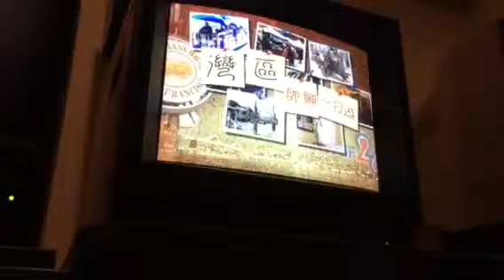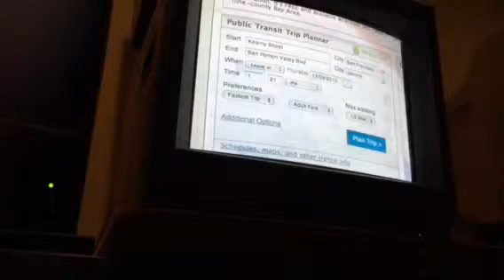灣區即興一日遊: Danville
KTSF
Hellas Leung
梁慧珊